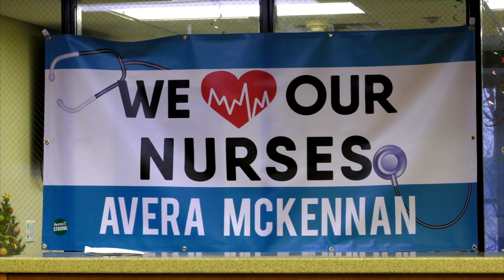A Day in the Life at Avera: Registered Nurse Careers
If you’re interested in a hospital, clinic or long-term care nursing career, Avera offers a diverse selection of positions in more than 100 communities across the five-state region of South Dakota, Minnesota, Iowa, Nebraska and North Dakota. Apply today at Avera.org/Careers